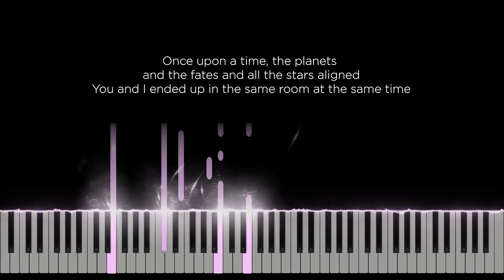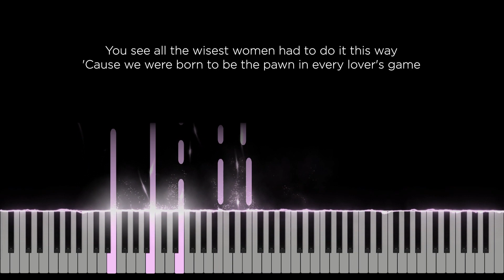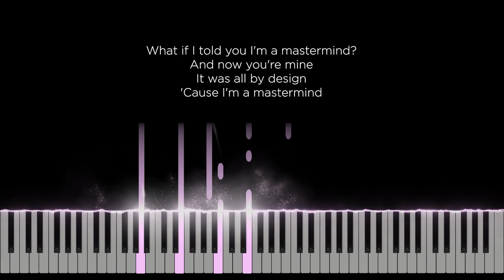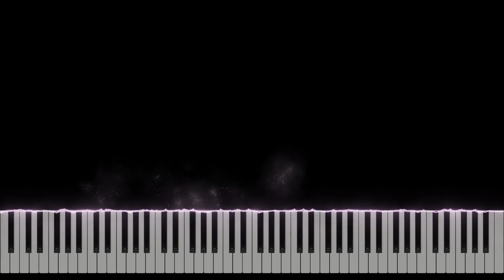Mastermind - Taylor Swift (Original Key Karaoke) - Piano Instrumental Cover with Lyrics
Original Music by Taylor Swift